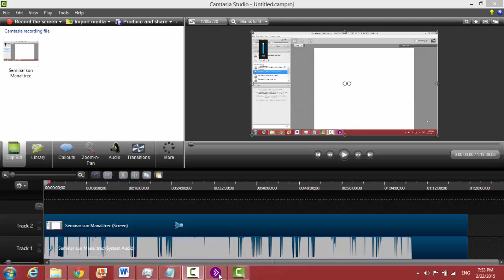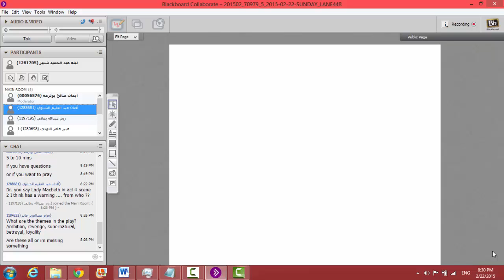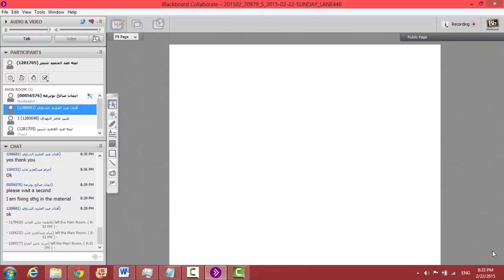Shakespeare Third Lecture with Dr. Eman Boterhaa